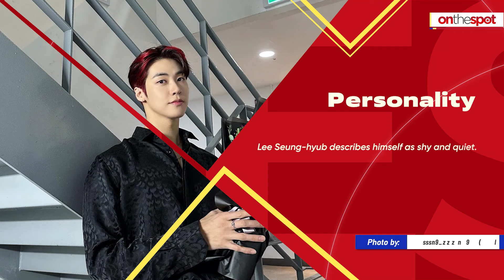On the Spot: Meet Lee Seung-hyub, the fastest-rising Korean idol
Aside from being a great vocalist of the South Korean boy band N.Flying, Lee Seung-hyub continues to win the hearts of many with his charisma and remarkable acting skills as seen in the hit Korean series 'Lovely Runner.' Know more about him in this video.